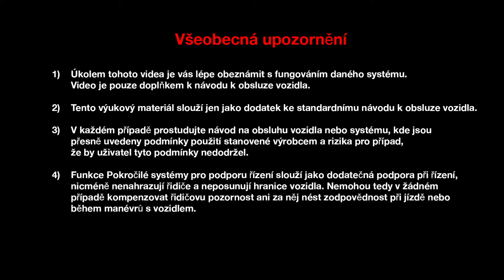PALUBNÍ PRVKY : ZAVAZADLOVÝ PROSTOR A VŠESTRANNOST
Nový KOLEOS